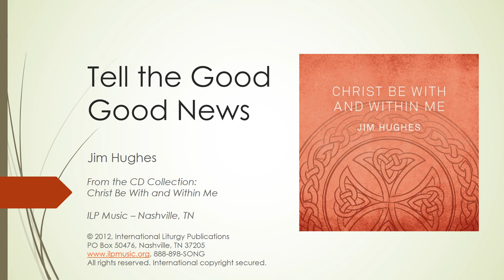Tell the Good Good News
From the collection,
“Christ Be With and Within Me”
Words and Music by Jim Hughes